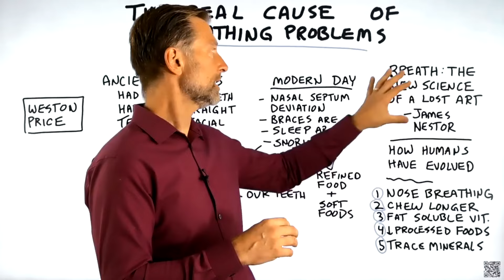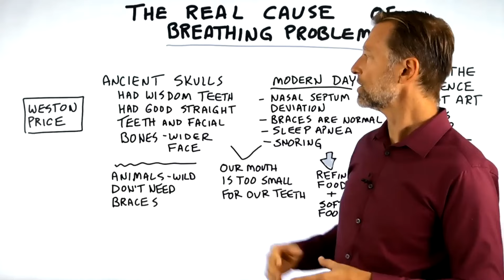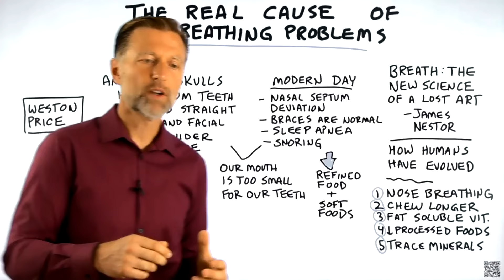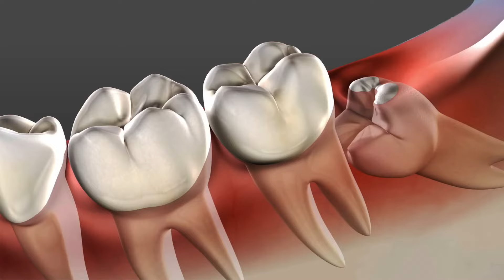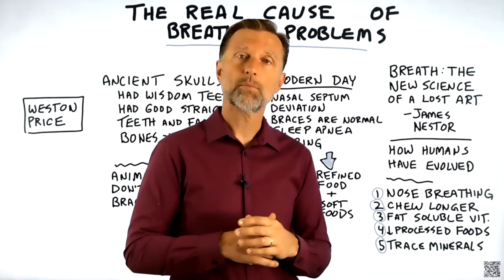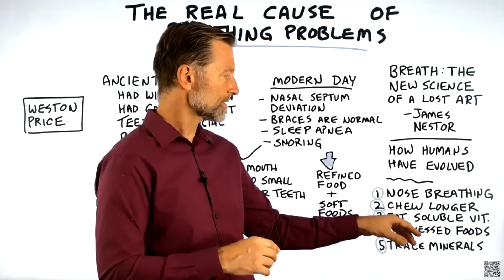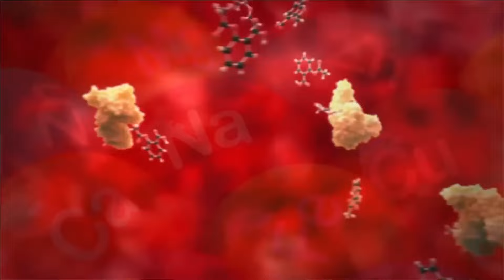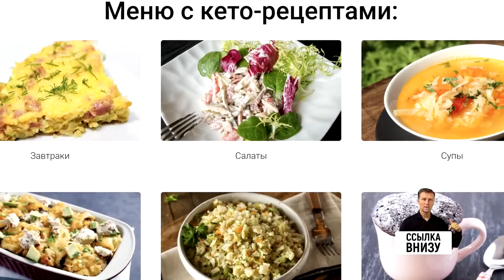Сонное апноэ и храп: реальная причина. Вы удивитесь👀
Сонное апноэ и храп: реальная причина. Если у вас есть проблемы с дыханием (апноэ во сне, храп), то вызвать их может причина, о которой вы даже не подозреваете. Каковы причины храпа и причины апноэ во сне? Как избавиться от апноэ во сне? Если вы знаете истинную причину, то сможете ее устранить. Тогда вы забудете про храп и сонное апноэ.

0:00 - проблемы с дыханием;
1:37 - что люди делали раньше, чего не делают сейчас;
3:24 - причина проблем с дыханием;
4:12 - как решить проблему.

Поговорим об истинных причинах проблем с дыханием: апноэ во сне, храпа и других нарушений со стороны носовых пазух. Если сравнить то, как люди питались раньше, с тем, как они питаются сейчас, то мы обнаружим огромную разницу. Причем характер питания отражается на состоянии зубов. Раньше у людей были ровные зубы, правильное строение лицевых костей. Сейчас лица становятся более узкими, у людей появляется искривление носовой перегородки, из-за чего им нужна операция. Удаление зубов мудрости и ношение брекетов стало нормой. У людей появляется апноэ во сне и храп.

В чем же разница между тем, что мы делали раньше, и тем, что делаем сейчас? Возможно, дело в отсутствии жевания? Сейчас мы едим мягкую еду и почти не жуем.

Коренные народы США едят много цельной пищи и продуктов, богатых питательными веществами. Микроэлементы активируют белки, которые участвуют в построении костей. Витамины активируют минералы, которые делают кости крепче. При дефиците нутриентов структура и размер костей нарушаются.

Если мало жевать и все время есть мягкую еду, то вы не активируете механизмы, которые укрепляют кости.

Еще одна проблема: наш рот слишком мал для зубов. Если в ротовой полости недостаточно места для роста зубов, то они растут неправильно и не остается места для зубов мудрости. Если рот маленький, то дыхательные пути тоже будут маленькими и это будет мешать нормальному дыханию.

Как решить проблему:

1. Не кормите детей переработанными продуктами – пусть они больше и чаще жуют.

2. Взрослые могут изменить структуру лица, чтобы лучше дышать. Для этого:
– Дышите носом – так в организме будет больше кислорода.
– Тщательнее пережевывайте пищу и ешьте больше зелени (7-10 стаканов в день).
– Принимайте жирорастворимые витамины D3 и К2. Они контролируют кальций, который нужен для зубов и челюсти.
– Избегайте обработанных продуктов и пустых углеводов.
– Обеспечьте организм микроэлементами, которые активируют строительные белки. Их можно найти в моллюсках, ракообразных, морских водорослях.

Опубликован 26 июня 2022 года